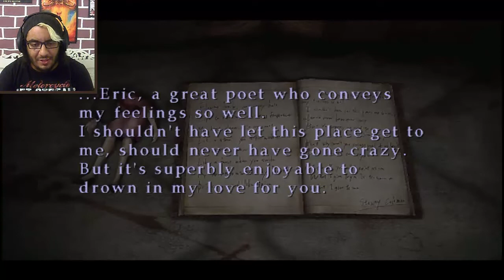HEAVYYYY MACHINEGUN~ | SILENT HILL 3 [16]